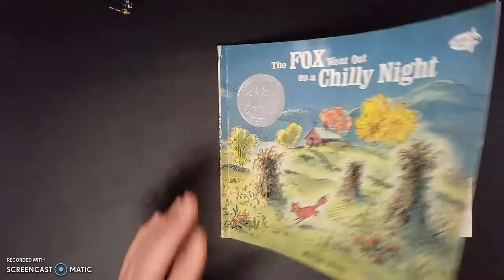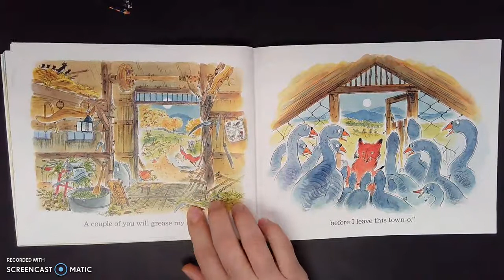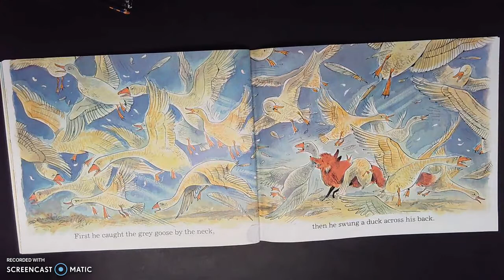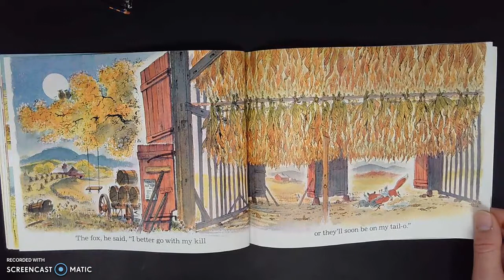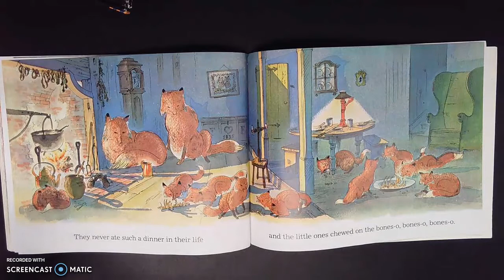The Fox Went Out